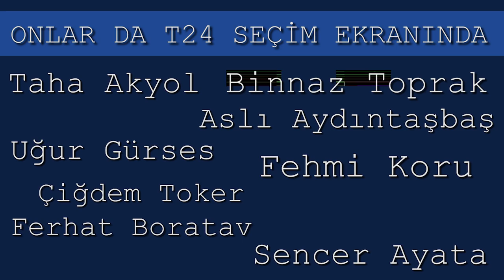T24 seçim akşamı canlı yayında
ağımsız internet gazetesi T24, 31 Mart yerel seçim sonuçlarını, özel yayınla ekranlarınıza getiriyor. Şirin Payzın, Türkiye'de siyaseti yakından izleyen uzman ve gazetecilerle, Rıdvan Akar da uzman analistlerle seçim sonuçlarını T24 izleyicileri için yorumlayacak. T24 canlı yayını saat 17:00'de Hakan Aksay ve konuklarıyla açılacak, 19:00'dan itibaren Şirin Payzın ve Rıdvan Akar'ın moderasyonuyla devam edecek.